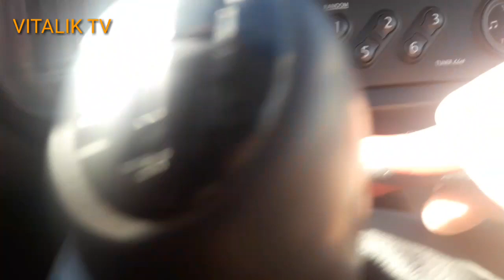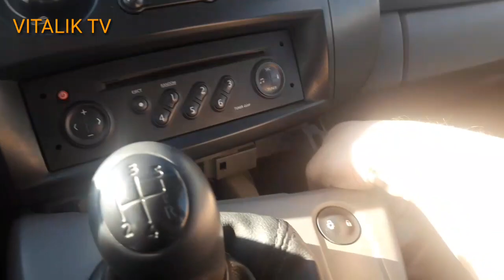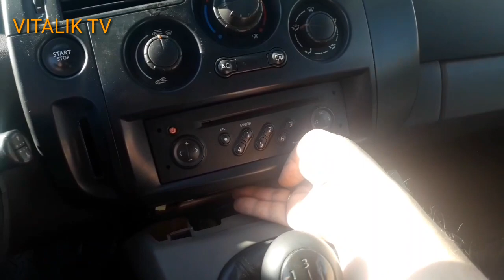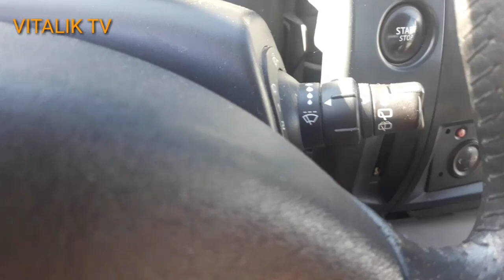Частичная разборка панели сценик-2. Доступ к блоку предохранителей.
Разборка панели рено-сценик 2.
   В этом ролике я частично разберу центральную панель рено сценик-2, покажу как получить доступ к блоку предохранителей и ЦКБС. Сам ЦКБС крепится одним болтом на 8. как разобрать центральную панель? Как достать блок предохранителей рено? Центральный коммутационный блок салона Рено.

ВЕСЬ КОНТЕНТ КАНАЛА:
All channel content: